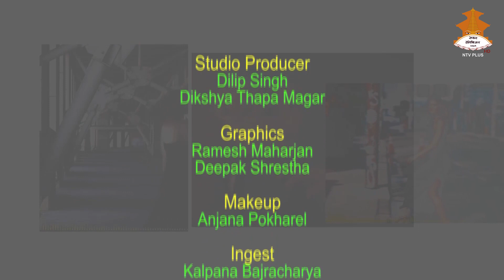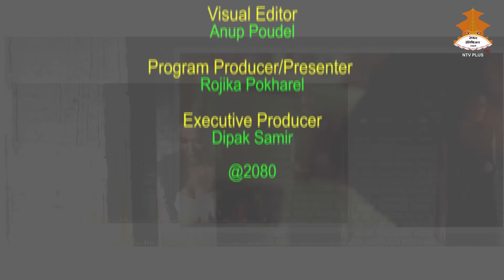Senior Actor - Uttam KC Nepal | The Glam Show By Rojika Pokharel | 2080-07-22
THE GLAM SHOW' is a cheerful celebrity talk show hosted by former Miss Teen Rojika Pokharel. Weekly broadcasting television shows invite different celebrities for an honest conversation where they talk about their glamorous life, a heartwarming tale of failure & success, and many more. You don't want to miss a fun segment 'Too Glam To Give A Damn' where the guests answer their fan questions. Through 'The Glam Show' you get to know your favorite celebrities' lives even better. Tune into Nepal Television Plus to watch the glam talk every Wednesday, 8 pm to
8:30 pm.